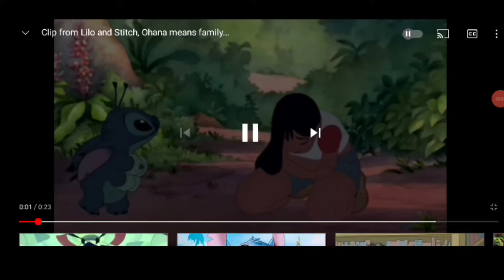Ohana means....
what Ohana really is all about.